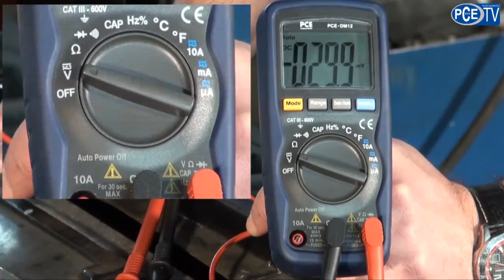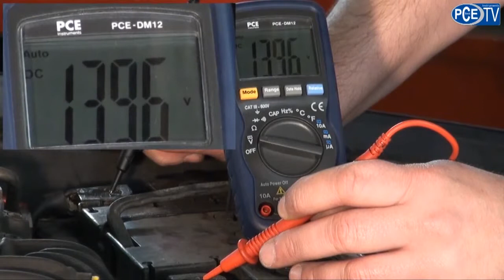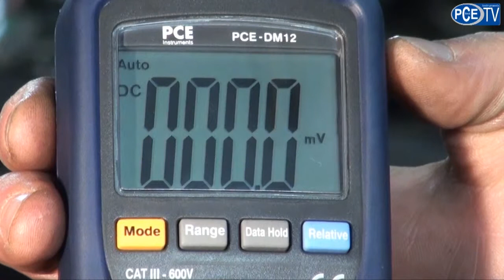PCE DM 12; Il multimetro digitale de PCE Instruments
Questo multimetro digitale è uno strumento di misura nuovo e compatto, con una robusta struttura e con un ampio display ad alto contrasto. Viene prodotto secondo la normativa CAT III / 600V / EN61010-1. Il multimetro dispone della selezione automatica del range e possiede una precisione in DC dello 0,5%. Grazie alla sua affidabilità e alla solida costruzione è indicato per l'utilizzo nei laboratori, nei centri di ricerca, dai tecnici della manutenzione e per gli elettricisti che lavorano sul campo.